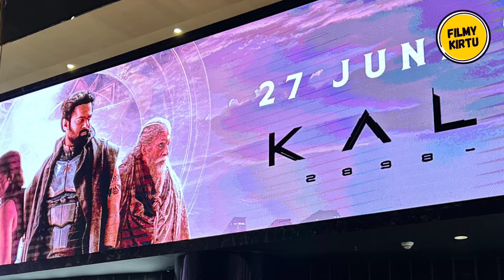Kalki 2898AD पर जूनियर एनटीआर का धमाकेदार बयान | Kalki2898AD NTR Cemeo | Kalki Bhairava intro Coming